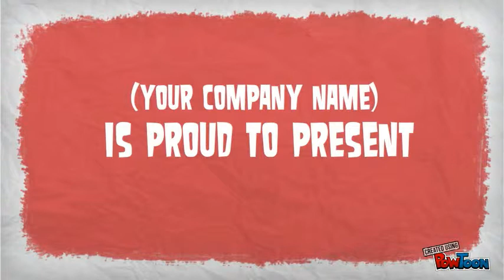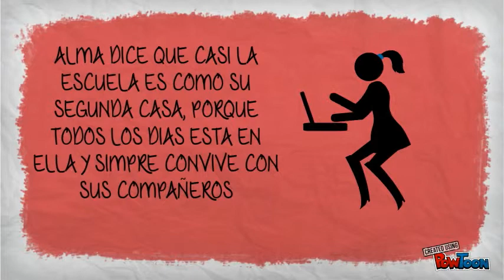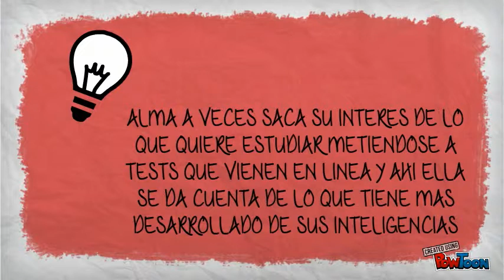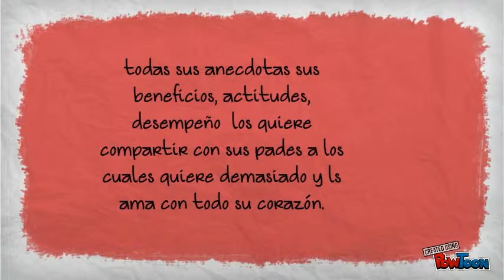AUTOBIOGRAFIA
TECMILENIO HABILIDADES IV DE ALMA ROSA-- Created using PowToon -- Free sign up . Make your own animated videos and animated presentations for free.  PowToon is a free tool that allows you to develop cool animated clips and animated presentations for your website, office meeting, sales pitch, nonprofit fundraiser, product launch, video resume, or anything else you could use an animated explainer video. PowToon's animation templates help you create animated presentations and animated explainer videos from scratch.  Anyone can produce awesome animations quickly with PowToon, without the cost or hassle other professional animation services require.